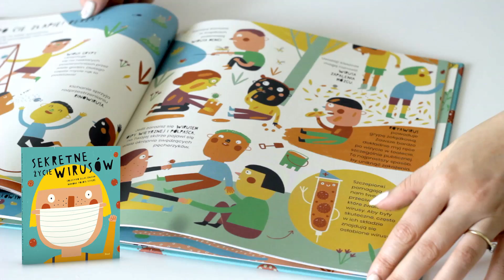SEKRETNE ŻYCIE WIRUSÓW – prezentacja książki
Sekretne życie wirusów
Mariona Tolosa Sisteré, Colectivo Ellas Educan
Wydawnictwo Debit
Przekład: Karolina Jaszecka

Odkąd pojawiliśmy się na świecie, na pewno zaraziliśmy się mnóstwem wirusów. Na szczęście organizm człowieka posiada silny układ odpornościowy, a poza tym istnieją obecnie różne szczepionki.

Wirusy są wszędzie: na czubku Twojego nosa i w głębinie oceanów. I chociaż cieszą się złą sławą, większość z nich nie wywołuje chorób.

W czasach gdy o tych maleńkich i niegrzecznych istotach mówi się tak wiele, warto się o nich dowiedzieć jak najwięcej!